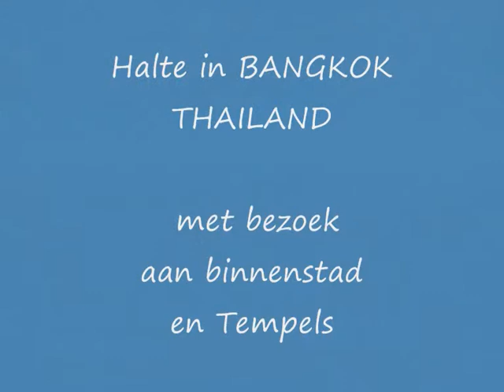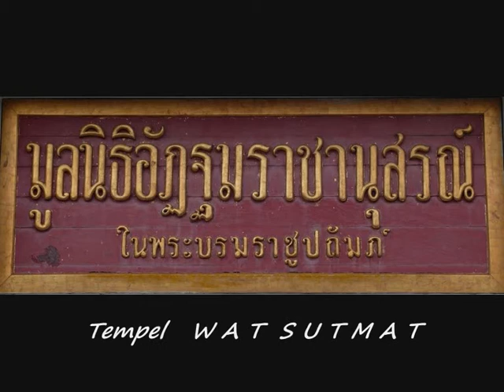Bangkok, tussenstop naar New Zeeland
tussen stop op weg naar Nieuw Zeeland. Hoofdstad van Thailand.
veel gezien op korte tijd. Maar er is nog veel meer te zien. schitterend.

See also my other montage of all the countries in the world. We have visited at least one country in every continent
after watching, by clicking the thumb, you show that you like this